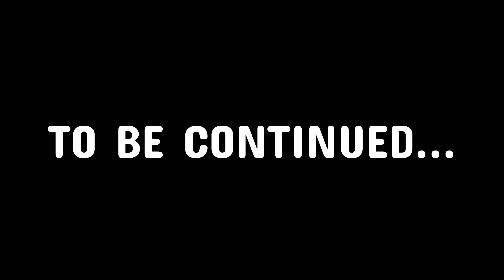😍this game aged so well... - Crysis 3 FULL CAMPAIGN WALKTHROUGH EPISODE 5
Here we are guys with Episode 5 of the Crysis 3 series!
MAN this game STILL deserves to be played in 2022!
In the meantime, don't forget to :
✅SHARE VIDEOS WITH YOUR SIMMERS FRIENDS! .

***WAYS TO SUPPOTRT ME***
IF YOU WANT TO SUPPORT ME AND WHAT I DO :

Remember : every video you see is MORE than what it seems to be.
Much work behind even just a 1 min video sometimes.

BlackFalco Out.